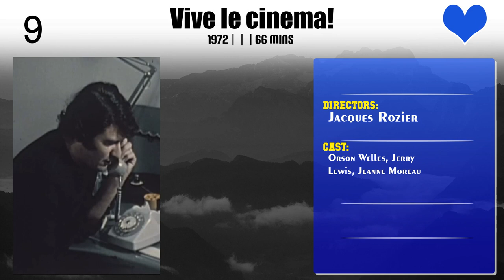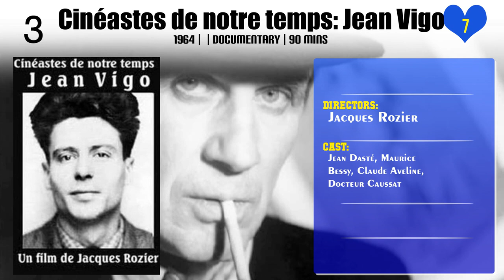Jacques Rozier | Top Movies by Jacques Rozier| Movies Directed by Jacques Rozier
Best Movies of Jacques Rozier

Find the list of top and best movies directed by Jacques Rozier
1.Nono Nénesse
2.Vive le cinema!
3.The Castaways of Turtle Island
4.Maine-Ocean Express
5.Dans le vent
6.Adieu Philippine
7.Du côté d'Orouët
8.Cinéastes de notre temps: Jean Vigo
9.Le Parti des choses: Bardot et Godard
10.Paparazzi

Please Comment down your favorite movie of Jacques Rozier